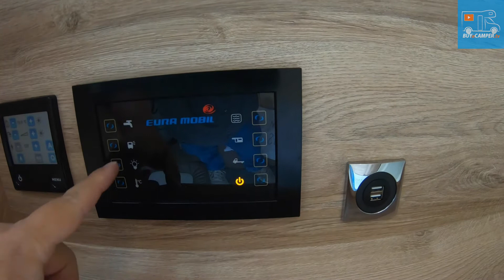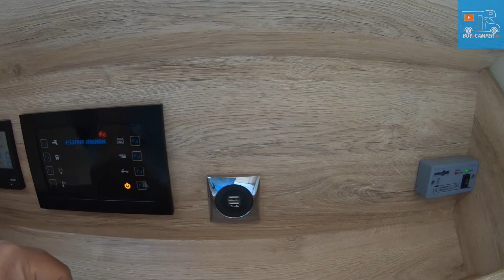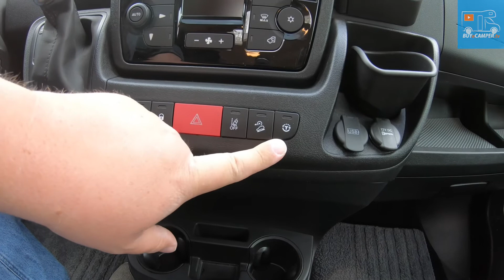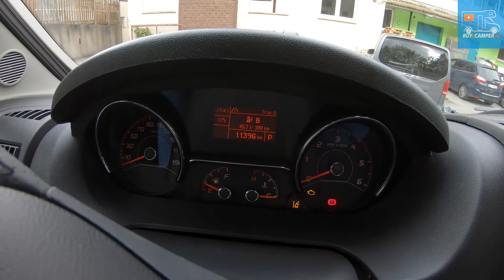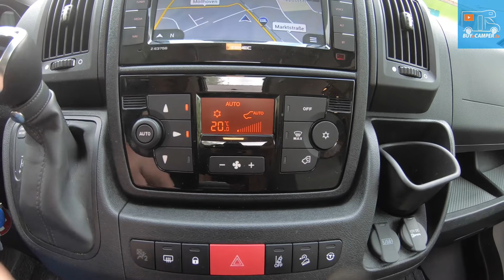€ 79,900 - Motorhome Tour - 2020 - Eura Mobil Profila T 720 QF - Queensize bed - face to face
offers video tours of motorhomes. See our website for prices and links to details - website currently only in German

00:00 short introduction
01:37 Outdoor tour
01:55 Height adjustable garage
04:35 air suspension
05:03 raised floor
05:55 Seating group with conversion
08:33 kitchen
11:36 control panel
12:13 bedroom
14:27 shower and toilet
16:20 cab

About the vehicle:

Selling price: 79,900 EUR - AVAILABLE IMMEDIATELY
(current new list price: approx. EUR 103,000)

This Eura Mobil Profila T 720 QF is for sale due to a vehicle change. The sellers want to upgrade again significantly, so it has to be handed over after only 1.5 years.

The Eura is 1st owner, purely private use, no animals, non-smoking vehicle, only 11,396 km

It is optimized to 3.5t - mass in running order according to the factory configuration: 3,193.4 kg (also explained in more detail in the video).
An 8-inch air suspension on the rear axle was retrofitted by Goldschmitt. It can also be approved at 3,850 kg without any technical changes.

Highlights of the equipment: (current list price would be about 103,000 EUR)
Queen-size bed with Face 2 Face seating group (this layout had its premiere in 2020)
160 hp engine (no longer available for new vehicles) and the great one
9-speed automatic converter (with 3 driving modes and manual gear selection option)
Mondial package from Eura
Prestige package with navigation system and double-eye rear-view camera, among other things
satellite TV
8 inch air suspension from Goldschmitt
100w solar
Alde hot water heating
Osram LED Night Breaker
Mono control for the throttle
awning
Bike rack in rear garage
roof vent
Seating group can be converted into an additional bed

The equipment in detail:
8 inch air suspension from Goldschmitt
Sound system EM. phasers
Front lip black
Solar system with built-in battery
TV satellite
tightness guarantee
Gas test 2023
manufacturer guarantee
Mondial Edition
cruise control
16 inch alloy wheels
LED daytime running lights
fog lights
Instrument panel with chrome ring
Electric exterior mirrors
Cabin door with central locking and fly screen
Electric roof fan
Roof hood Heki
lane assistant
Traffic Sign Recognition
tire pressure control
Winterized heated double floor
Water tank insulated and heated
Electric water tank emptying
9 speed automatic
The mattress has been protected with a topper from day one, the mattress for the third bed has not been used and is still in its original packaging.

The mobile home is in Essen (Germany) and is IMMEDIATELY AVAILABLE
It is currently no longer used.